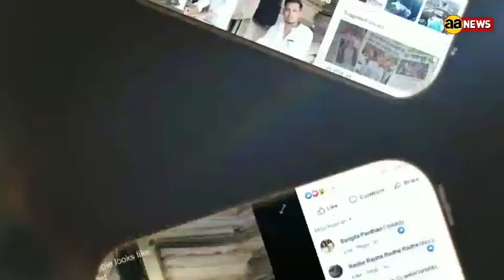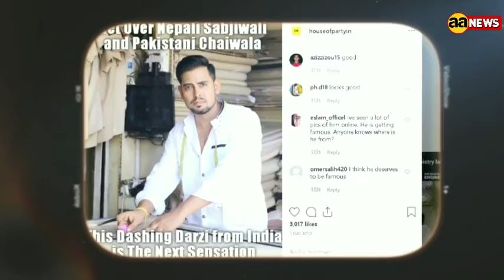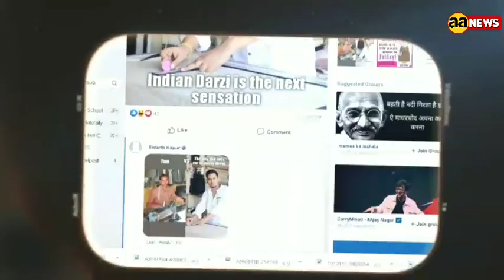Dashingdarji हैशटेग डैशिंग दर्जी आया मीडिया के सामने